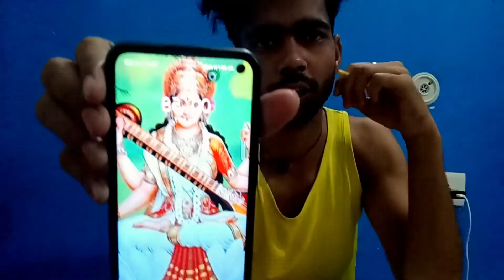8 hours Study Challenge || A day in Life Of Agriculture Student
8 hours Study Challenge || A day in Life Of Agriculture Student

Hello ,दोस्तो मैं Ashuranjan स्वागत करता हु, आप सभी का हमारे youtube चैनल Theashuranjan में ।

दोस्तो आज के इस video में मैं आप सभो को 8 hours Study Challenge रोज़ किया हु और वही आप सभी को बताया हु।।
आशा करता हु मेरी वीडियो आपको अछि लगी होगी ।